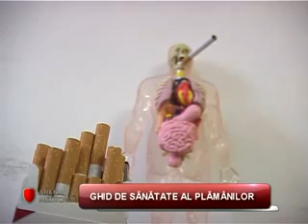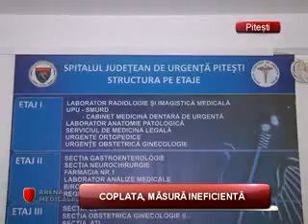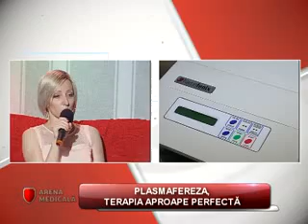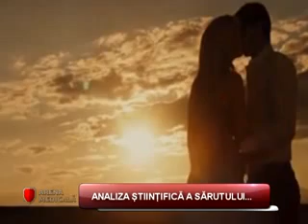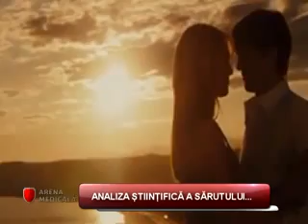Editia Nr 27